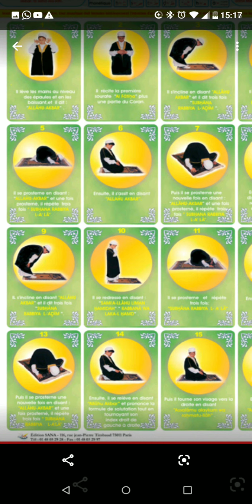Ko fate jouldé Aliou Mamadou BA.n°3.partie.A